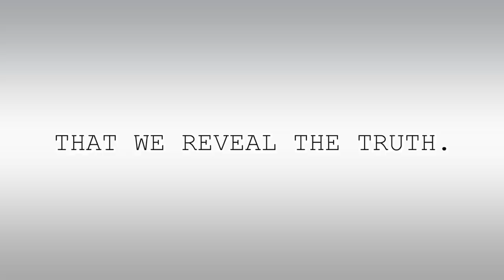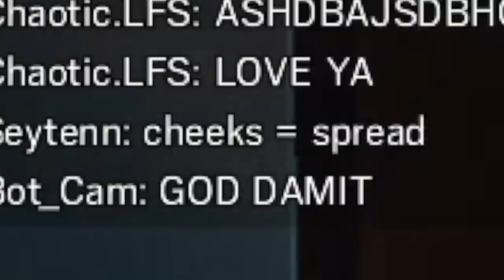The Sad Life of a Copper 4 - Rainbow Six Siege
It's a sad life out here man. Copper 4s have it rough.

💎OTHER INFO💎

🔺 Platform(s) : PC
🔻 Gamertag : Chaotic.LFS
🔺 Headset : Astro A40s + Blue Yeti Microphone
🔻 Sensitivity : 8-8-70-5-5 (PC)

copper 4 sad life
copper 4 trolling
rainbow six siege operation phantom sight

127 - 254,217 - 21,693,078